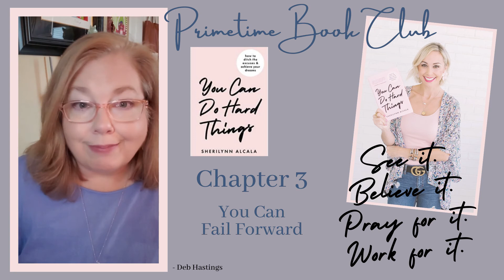Primetime Book Club - You Can Do Hard Things Chapter 3 You Can Fail Forward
We're reading You Can Do Hard Things by Sherilynn Alcala. We're reviewing Chapter 3, You Can Fail Forward.  It's all right to have failures as long as you get back up and don't stay down. Failures are symptoms of trying. They are lessons learned. You need them to establish what works and what doesn't work.

Hey everyone! Just working my side-hustle and helping others to do the same!

Do you want to join Avon but need a little extra help? Join my team! I assist my team members with graphic content for their social media and assist them with their goals.

Do you want to learn more about selling online? social selling? Join my Facebook Group - Primetime Social Selling